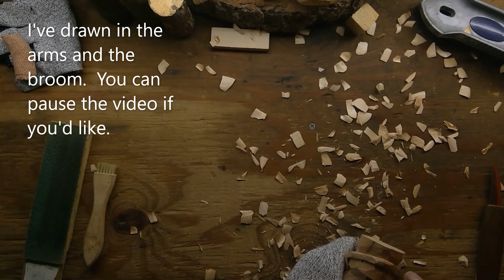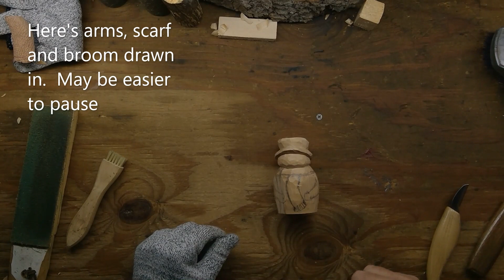Wood Carving A Snowman | Knife Only Carve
Basswood  2" x 2" x 4"

I got the idea for this carving from a video by Gene Messer (link below) and a pepper shaker. I mixed them together and came up with this fun little Snowman. .from a tough piece of basswood.

Thanks to Gene Messer for all that he does to inspire and encourage wood carvers new and old.